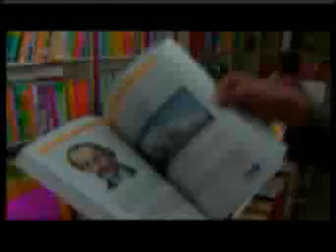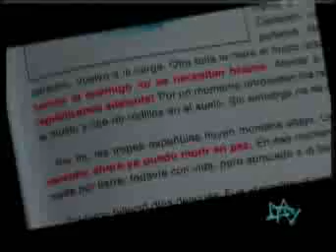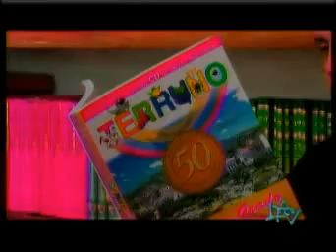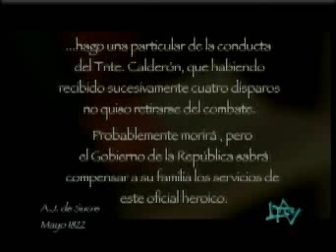La Batalla de Pichincha y Abdón Calderon